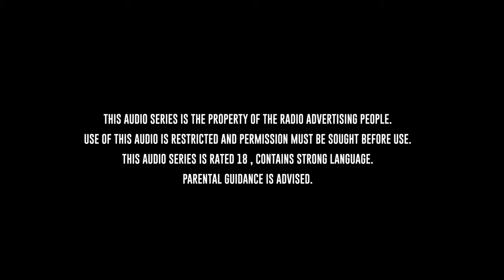Leaked Season 2 Episode 1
Serwaa settles the score with Maame, explaining why she leaked the photos